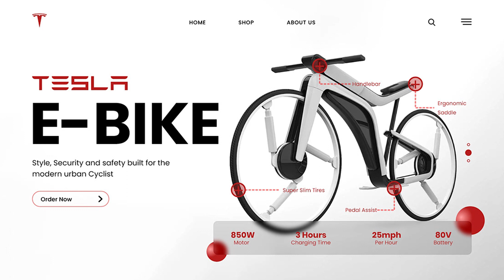Revolutionary E-Bike Concepts: A Showcase of Innovation (funny story)